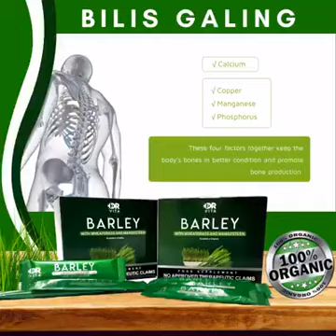Dr. Vita Barley With Wheatgrass and Mangosteen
What Makes Dr. Vita Barley Different From Other Brand?